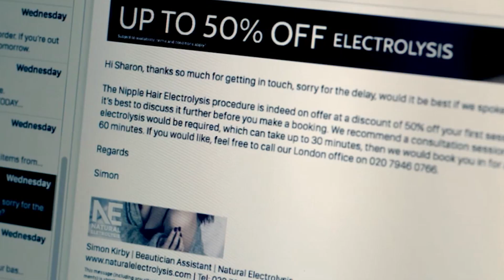How To Correctly Hail A Cab In London | Catastrophe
Rob and Sharon are having a fight, but nothing brings a couple closer together than a mild family emergency and trying to hail a cab in London...